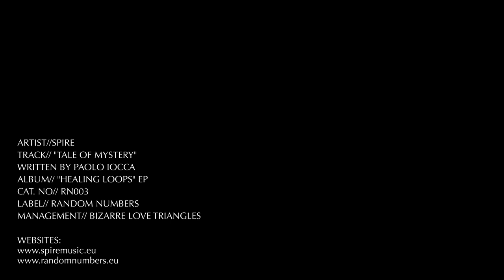SPIRE - "TALE OF MYSTERY"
Artist: Spire
Track: Tale Of Mystery
Album: Healing Loops Ep
Written by: Paolo Iocca
Label: Random Numbers
Management: Bizarre Love Triangles

Written and directed by Carlotta Piccinini
Dancer: Gioia Maria Morisco Castelli
Director of Photography: Salvo Lucchese
Photography Assistant: Claudio Renna
Executive Producer & toolmaker: Marco Murat
Assistant Director: Alessia Pusca
Editors: Marco Murat & Carlotta Piccinini
Color Correction: Salvo Lucchese
Still Photographer: Malì Serena Aurora Erotico
Video Production: EleNfant Film

"Tale of Mystery" is the result of the collaboration between Carlotta Piccinini and music artist Spire.
The film focuses on the relationship between the human body and the mystery of its origins. Dark, creepy, abstract living forms stir the human being into a continuous dance, where fear and attraction intertwine. The aesthetic approach is inspired by Muybridge's experiments and by Shiva's depiction of Nataraja: the Lord of Dance, who simultaneously destroys and creates the Universe with his cosmic dance.